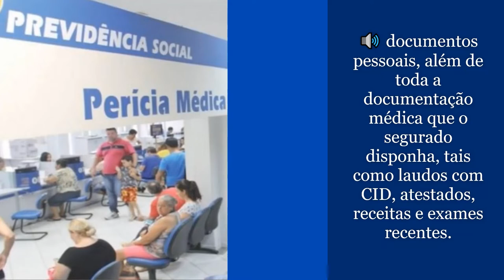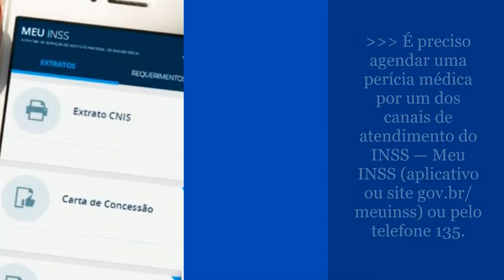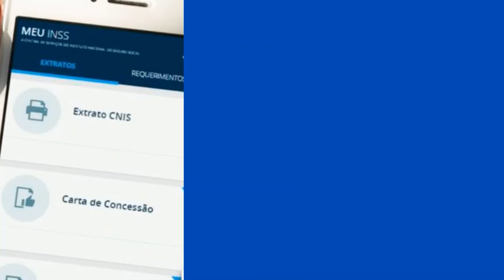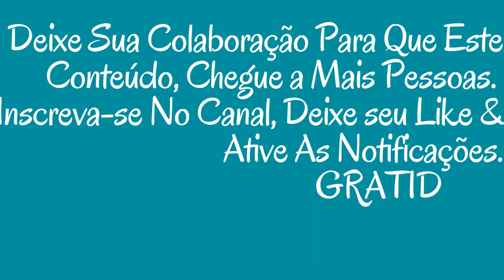como consultar situação e revisão do beneficio por incapacidade, EU DENTRO DODENTRO INSS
como consultar situação e revisão do beneficio  por incapacidade, NSS iniciou, em agosto, a revisão dos benefícios por incapacidade temporária mantidos sem perícia por período superior a seis meses.

Como consultar situação e revisão do beneficio por incapacidade.
 Que não possuam data de cessação estipulada ou indicação de reabilitação profissional através do PRBI, Programa de Revisão dos Benefícios por Incapacidade.

 O INSS irá informar os beneficiários
aposentados do inss serão convocados. como consultar situação e revisão do beneficio por incapacidade, Situação dos beneficiarios para revisão

EU dentro do INSS